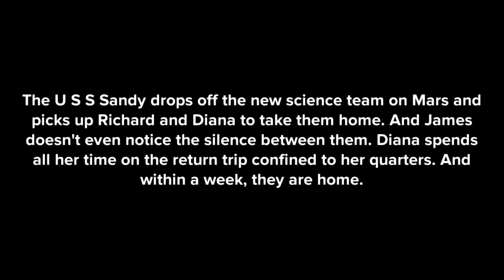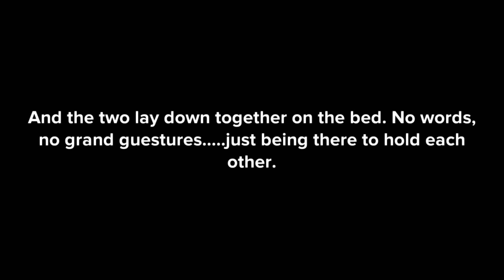(% 63.3) Debbie and her Big Mouth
Richard and Diana are recovering from a miscarriage, which they have to mourn like a death in the family.